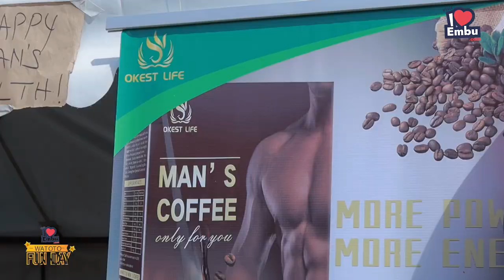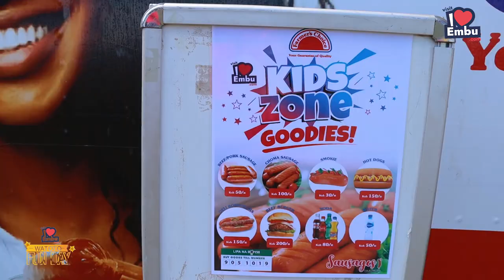TOTOS' DAY OUT HIGHLIGHTS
Watch how the Ultimate Kids Fun Experience in Embu went down on 20th August 2023 at the University of Embu! I Love Embu Watoto Fun Day -Totos' Day Out was the third edition of the Watoto Fun Day series of events that held every holiday in Embu County.

This Edition was held on 20th August 2023 at the University of Embu. The one day fun filled event targeted children between 2 years and 16 years. The event had various activities for the children including; Face painting, Bouncing Castles, Trampoline, Magic Show, dance competitions, Art Zone, Skating, Board games, play stations, virtual reality, slides, trains and other kiddy fun activities.

There was also entertainment from local artists such as DePsalms, Gpiizo, Mariontesh and headlined by Moji Short Baba, a leading gospel artist in Kenya and Dr King’ori of NTV

Don't miss the next edition of Watoto Fun Day in December 2023!